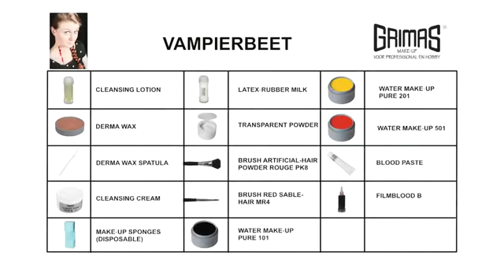GRIMAS FILM BLOD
Produkter i denne video forhandles hos Pegani i Horsens.